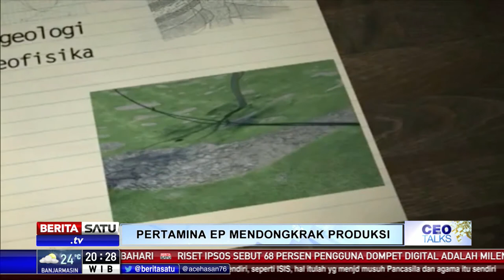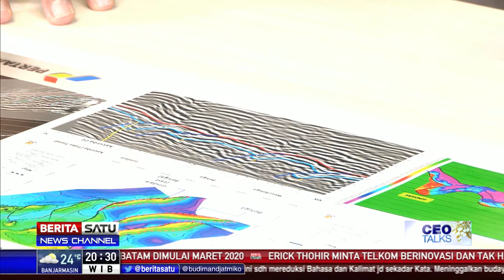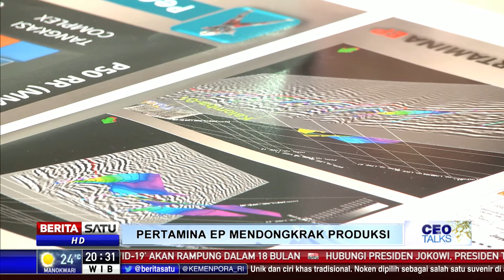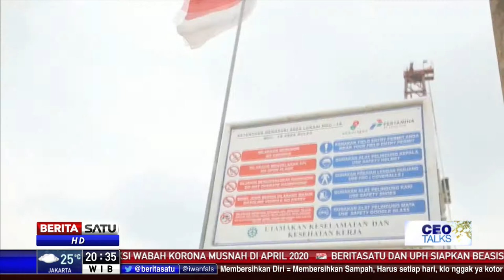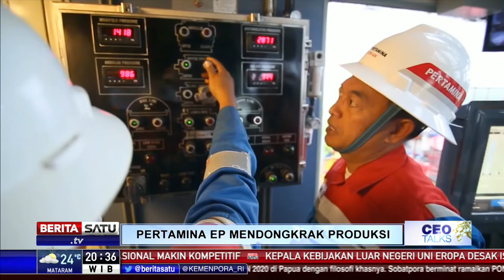Ceo Talks: Pertamina EP Mendongkrak Produksi #3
Sepanjang 2019 lalu PT Pertamina EP menorehkan hasil mengesankan. Produksi minyak terus meningkat sejak 2017 lalu. Bahkan masuk 2020, target produksi yang telah ditetapkan melebihi apa yang pernah dicapai tahun sebelumnya. Apa strategi Presiden Direktur PT Pertamina EP Nanang Abdul Manaf mencapai target tersebut?